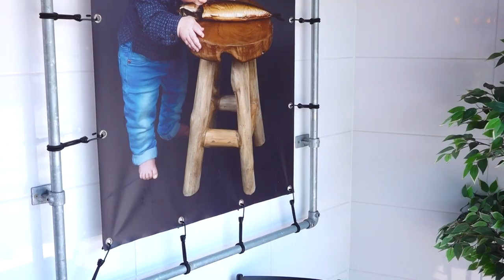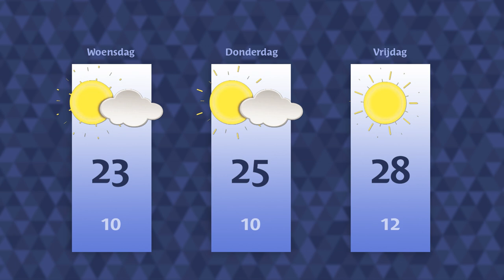Dinsdag 6 juni 2023 || RN7 REGIONIEUWS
Volgende week maakt de Nijmeegse Haringparty zijn comeback, er is alleen geen nieuwe haring, kalenderbouw zorgt voor problemen bij boeren en de avondvierdaagse voor ouderen en mindervaliden viert 50e editie.